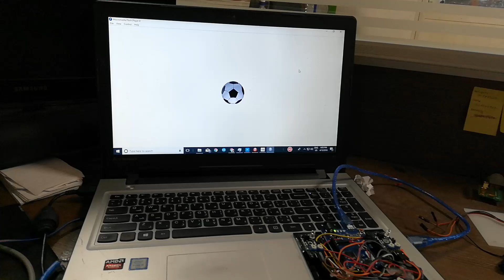Gesture Control Using Arduino - test 1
-~-~~-~~~-~~-~- Follows Us